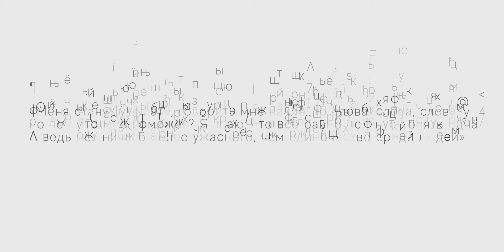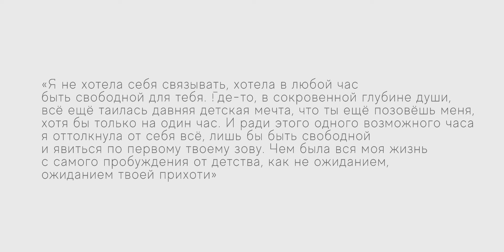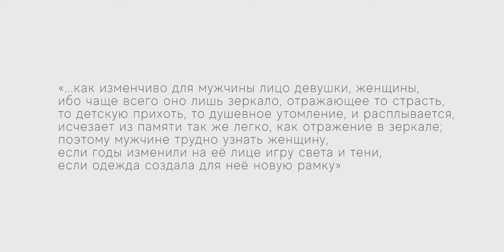О трагичной женской любви глазами мужчины | встречисчитателем (2024)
В сегодняшнем выпуске проекта встречисчитателем кинорежиссёр Александр Кузовков расскажет о новелле австрийского писателя Стефана Цвейга «Письмо незнакомки». За малым объёмом книги скрывается история о поломанной судьбе молодой женщины. В юности она полюбила писателя, который узнал о её чувствах из предсмертного послания героини.

Каково это – всю жизнь следовать за своим возлюбленным незримой тенью и в итоге остаться ни с чем? Что общего в судьбах автора и персонажей этого произведения? И почему мужчин привлекают книги о женских страданиях? Узнаете в видео!

встречисчитателем – Александр Кузовков. Стефан Цвейг «Письмо незнакомки»

Сайт «Омск Здесь» и открытая библиотека искусств музея имени М. А. Врубеля представляют новый литературный проект «Встречи с читателем», в котором омичи рассказывают о своих любимых книгах и их авторах.